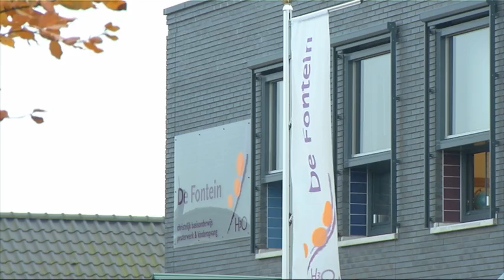Basisschoolleerlingen H3O Dordrecht bereiden zich voor op musical.mov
De basisscholen van stichting H3O voeren volgende week een musical op. Het is een enorm project wat ook niet ieder jaar plaats kan vinden. Al een paar maanden wordt geoefend om alles onder de knie te krijgen.